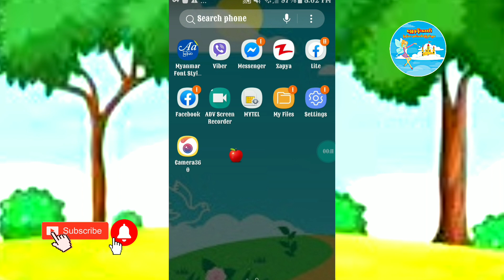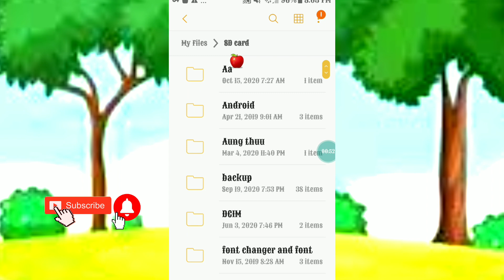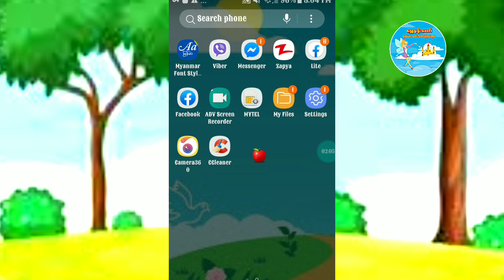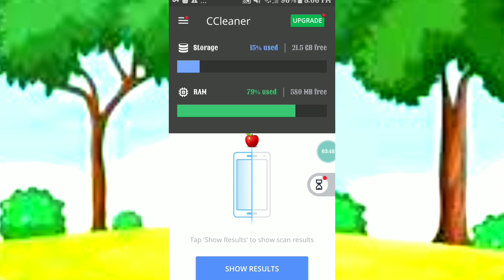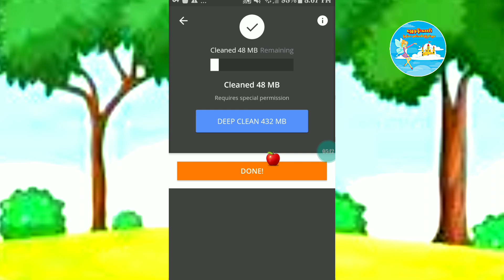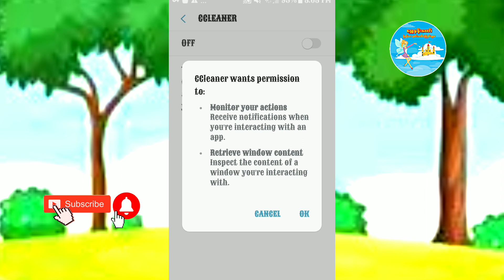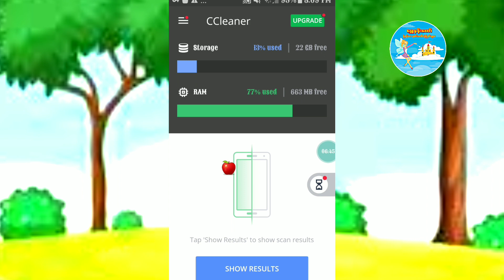c cleanerေဆာ့ဝဲအသံုးျပဳၿပီးဖုန္းသန္႔႐ွင္းေရးလုပ္နည္းhow to clean phone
ccleaner toturial
clean phone
phone cleaner
how to clean phone